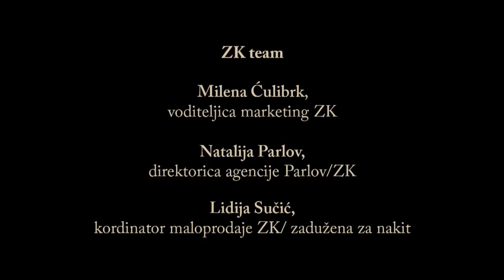Zlatarna Križek: Lejla & Tarik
promo video, Making of.